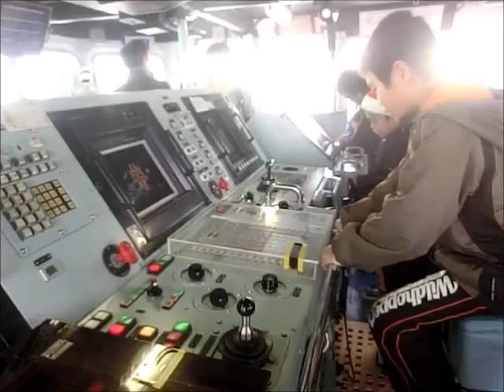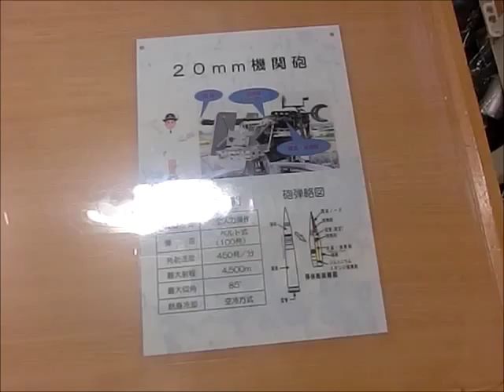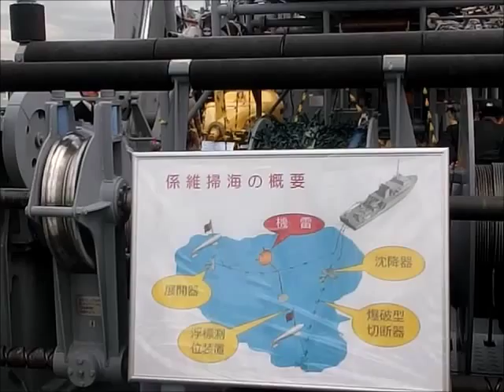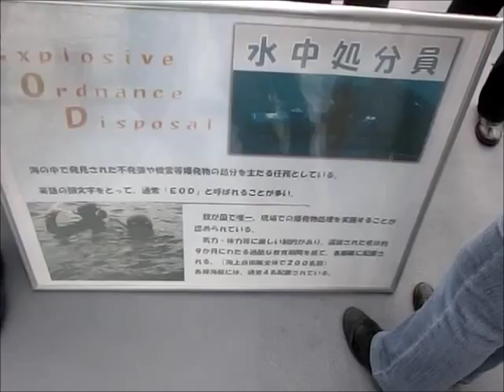江の島で一般公開された海上自衛隊掃海艇「えのしま号」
2014年１２月２１日江の島湘南港にやってきた掃海艇「えのしま号」を見学しました。江の島のライトアップにあわせてやてきたもので、艇内が一般公開されましたので見学してきました。ペルシャ湾へも派遣されたこともあるとのことですが、集団的自衛権の下で常時海外に派遣されるが無いよう、あくまでも日本の周辺を守る平和な掃海艇であってほしいものです